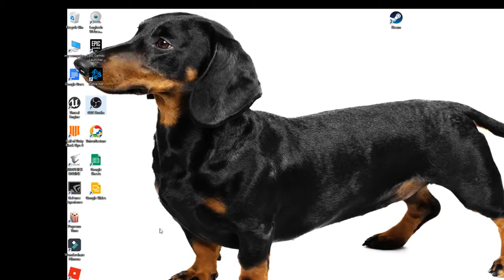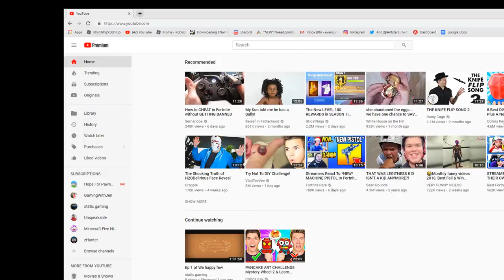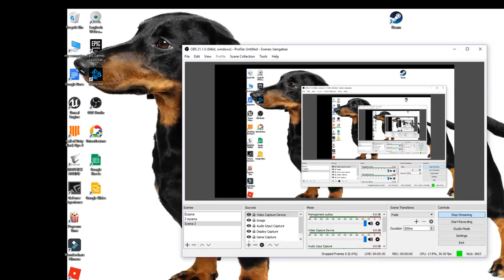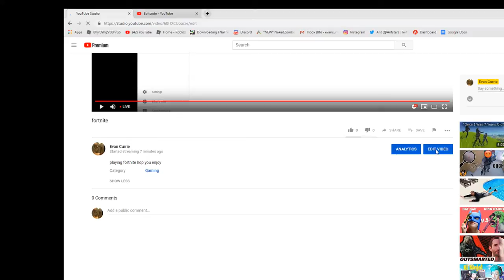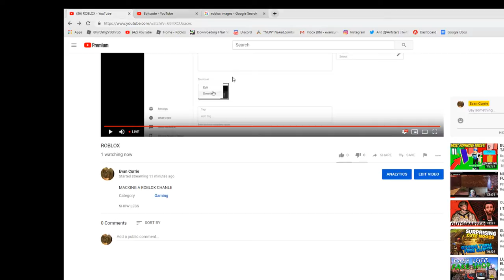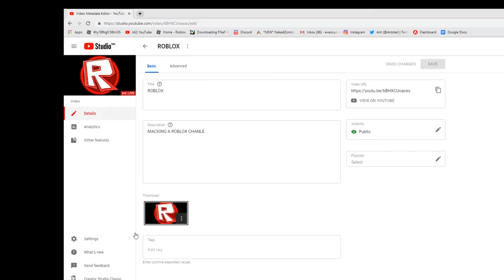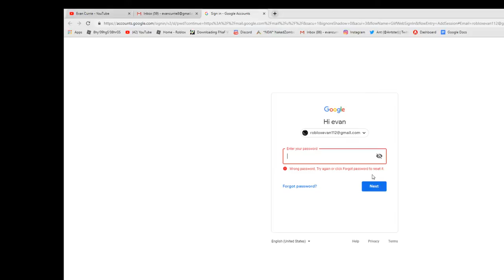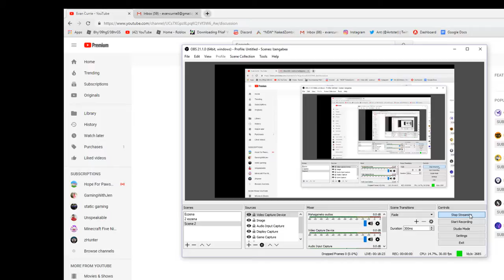fortnite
playing fortnite hop you enjoy